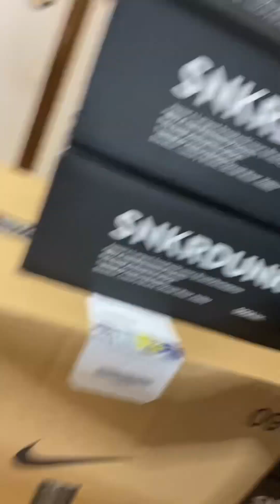Free raffle ulit tayo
Check nyo mechanics na ipopost ko sa Fb Page ko at IG

FB Page: Mr. Quality in Japan